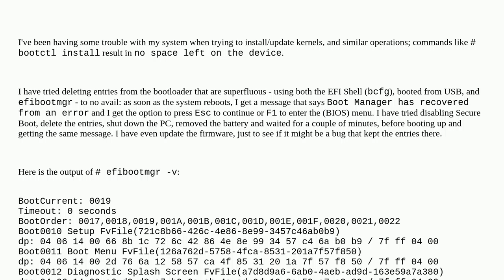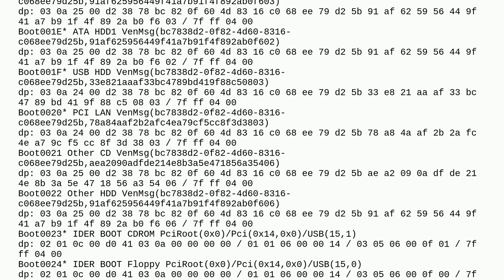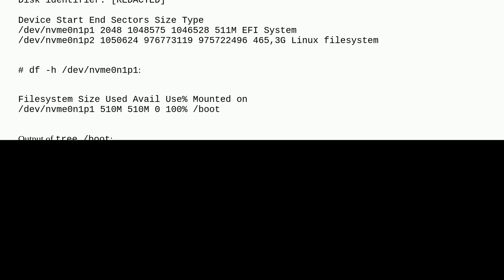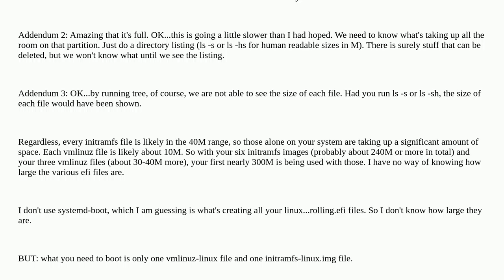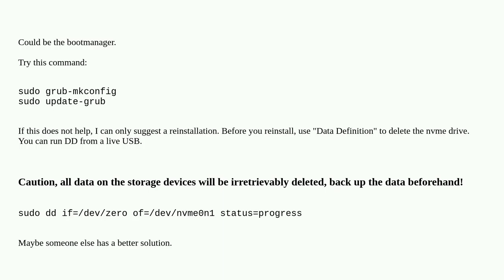How can I delete boot entries?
A special thanks goes out to the community

  boot arch-linux bios uefi